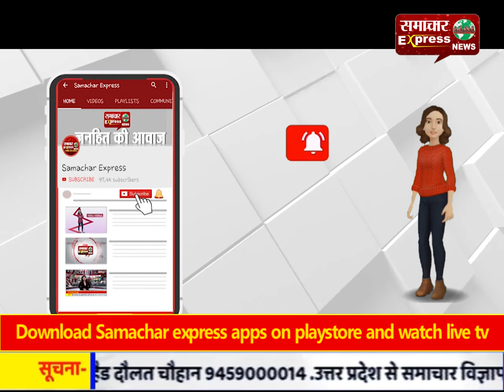पहली बार संक्रमण का ऐसा खौफ... बिना भक्तों के हुई बाबा महाकाल की भस्मआरती